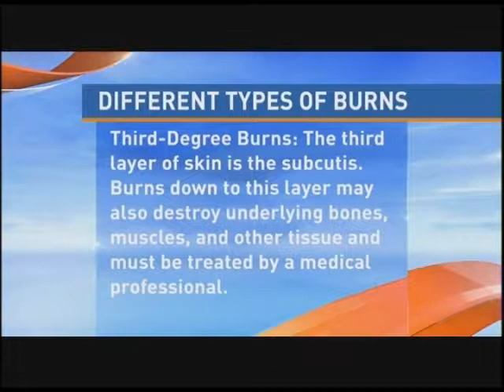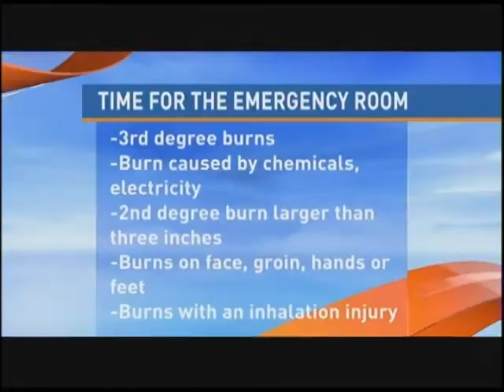Dr. Devon Ballard Talks Treatment for Burns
Dr. Ballard talks about the different kinds of burns and how to treat them.